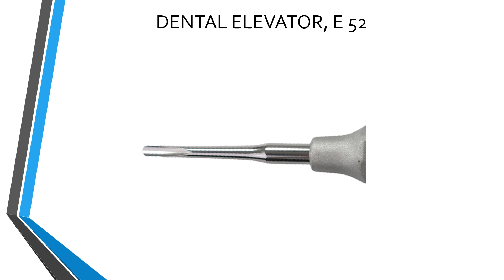OSUNG Dental Elevator, 3.5mm, EL52